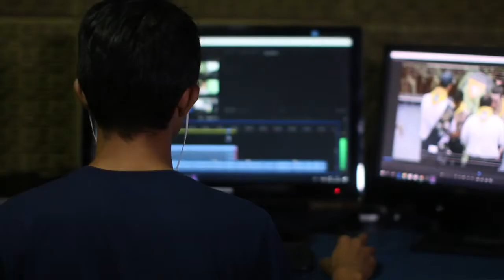Abruzzo - Tirocini extracurriculari si svolgono in presenza per attività ammesse (10.02.21)